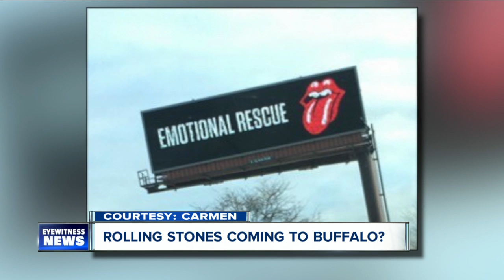Are the Rolling Stones coming to Buffalo? Here's what we know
Rumors are swirling across the 716 that the legendary band will make a stop in the area this year.